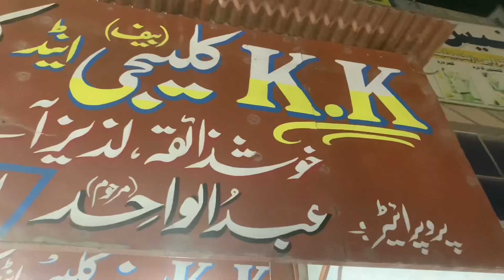55 Years Old Orangi Ki Kaleji | Spicy Kaleji | Street Food Pakistan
55 Years Old Orangi Ki Kaleji | Spicy Kaleji | Street Food Pakistan

Music